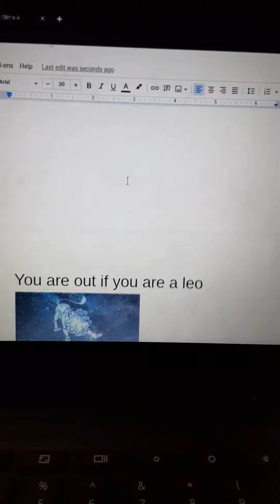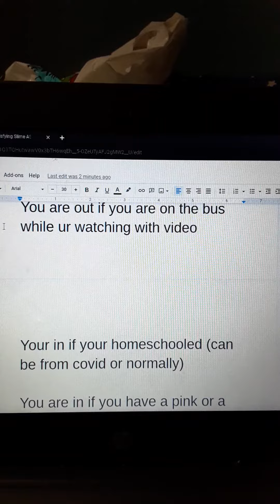SLIME IN OR OUT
sorry this is not a beanie boo video imma change my name so if u see a different name that's still me and please subscribe it's almost thanks giving I want 10 subs before thanks giving or Christmas bye ♡♡